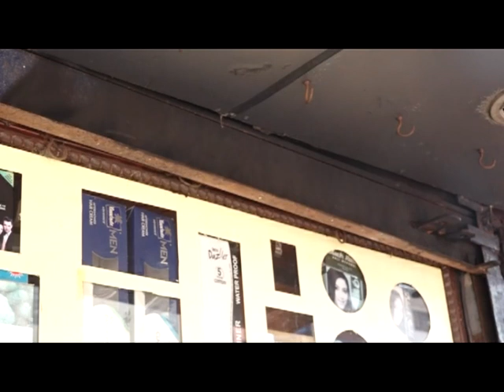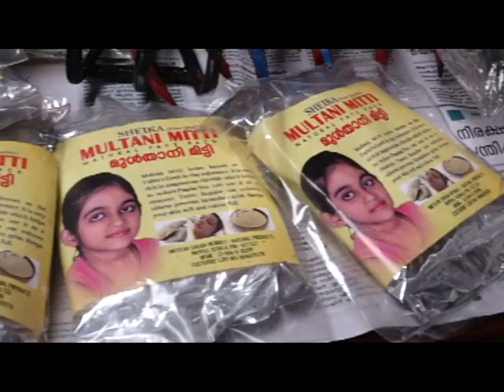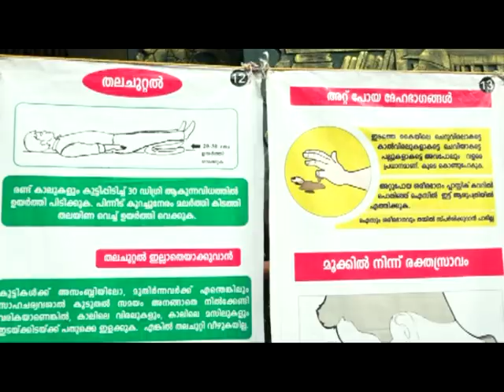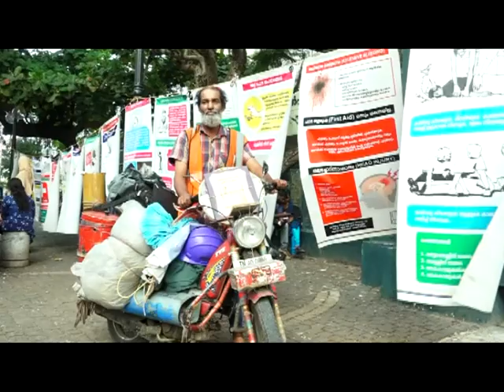KOZHIKODE JILLAVARTHAKAL 04 01 2019